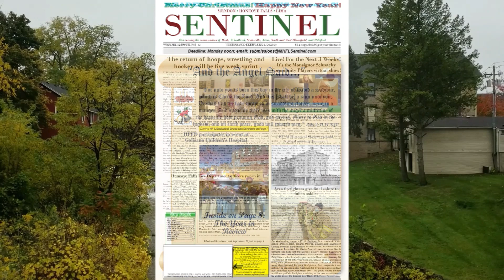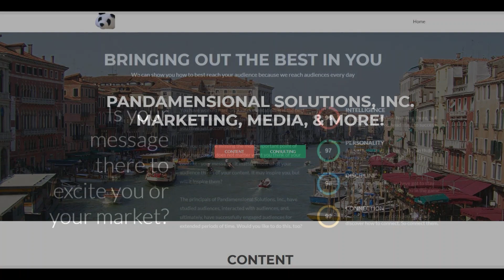Mayors & Supervisors Weekly Update - February 26, 2023